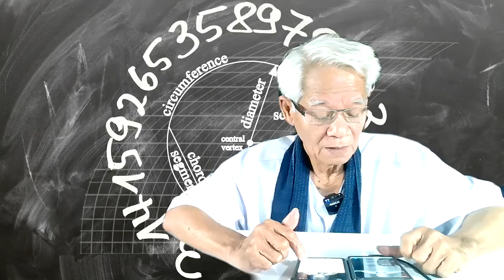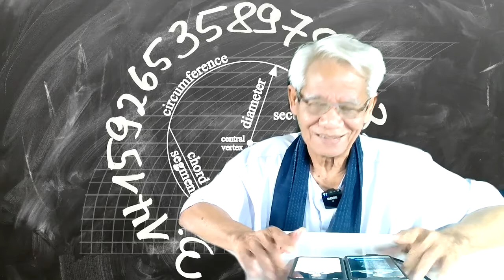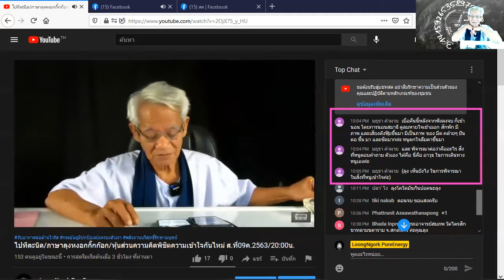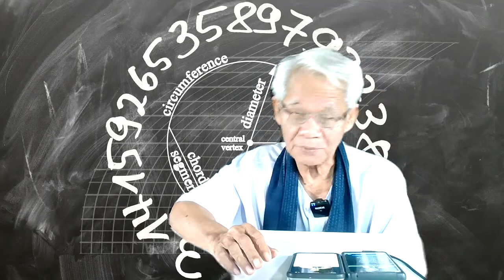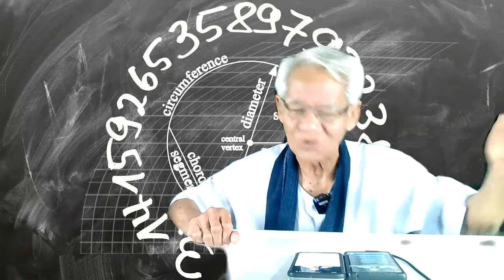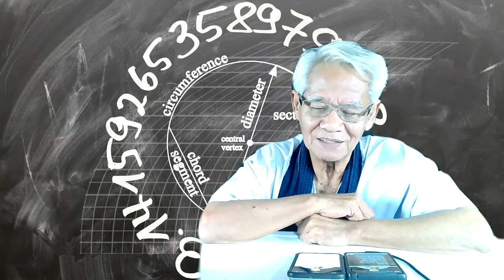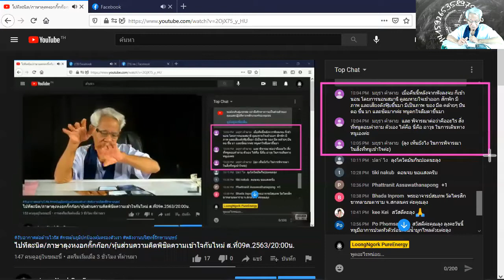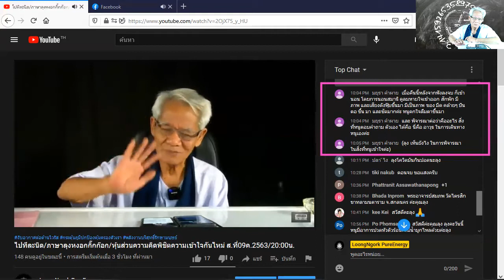หมดยุคศาสนาจารย์ /ภาษาลุงหงอกกิ๊กก๊อก/องค์ความรู้ไหม่ในศตวรรษที่ 21 [EP.0] วันที่ 07 มค. 2564